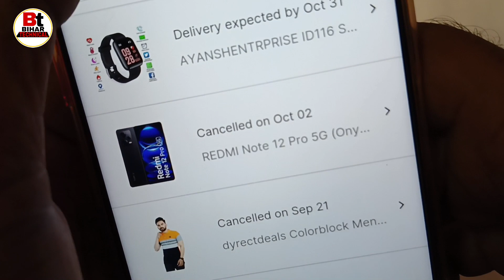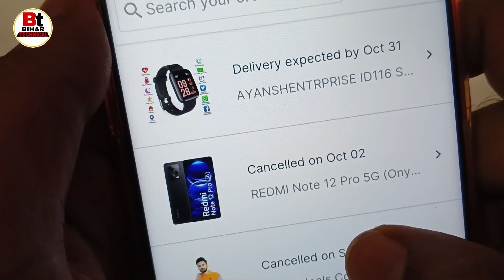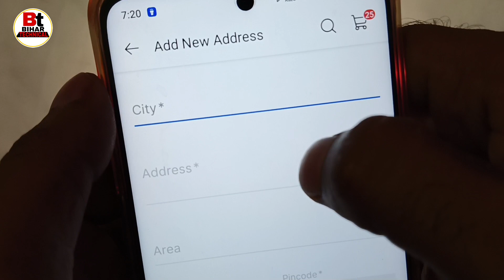Flipkart Order Shipped Hone ke Baad Address Change Kaise Kare |Flipkart Address Change after Shipped